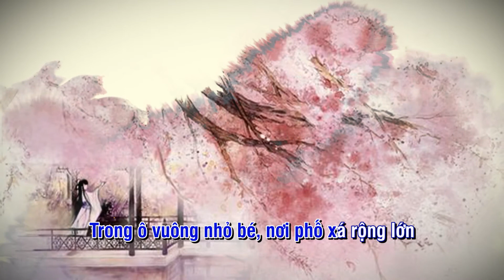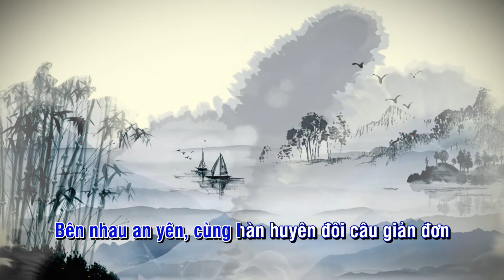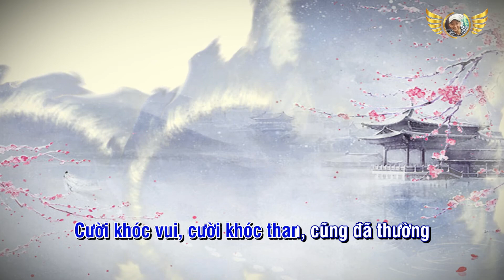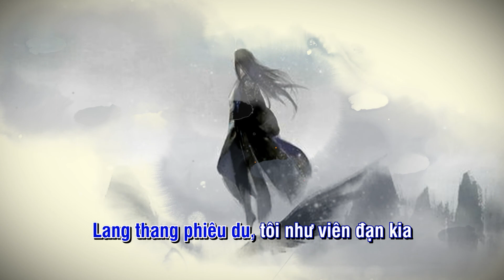Viên Đạn Phiêu Bạt.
Bài hát: Viên Đạn Phiêu Bạt. 流浪的子弹
Ca sĩ: 沫
© If any producer or label has an issue with any of the uploads please get in contact  and it will be deleted immediately (this includes artists of the images used).
© Nếu có bất cứ thắc mắc, khiếu nại nào về bản quyền hình ảnh cũng như âm nhạc có trong video, mong chủ sở hữu liên hệ trực tiếp với tôi qua địa chỉ Yahoo-mail: . Xin cảm ơn! Tôi sẽ xóa ngay sau khi nhận thông báo!